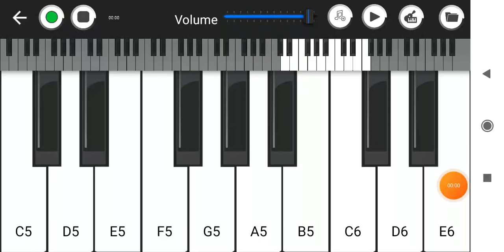FREE FIRE TUNE